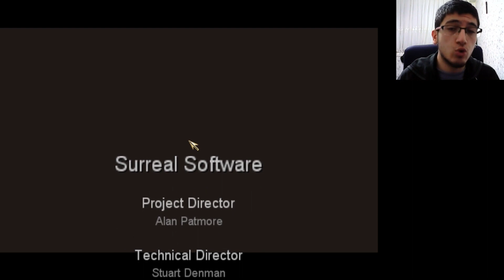The Suffering - Son Yüzleşme (Final)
The Suffering oynadığım oyunlar arasında gerçekten güzel bir yer sahibi oldu.Konu olarak gerçekten güzel düşünülmüş bir oyun. Korku ve gerilimin hat safhada olması da ayrı güzel.Umarım videoyu beğenmişsinizdir.Yorumlarınızı ve desteğinizi her zaman bekliyorum.İyi seyirler dilerim.Bizi takipte kalın.